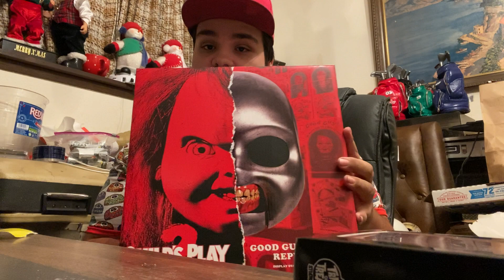Unwrapping Christmas Gifts From Gary20o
Big thank you to Gary as always for the awesome gifts love them be sure to check him out and subscribe to him on YouTube link is down below to his channel